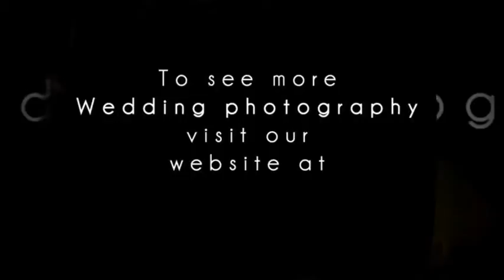Piper Studios Photography: Lamborghini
Toronto wedding photography, Piper Studios wedding pictures.